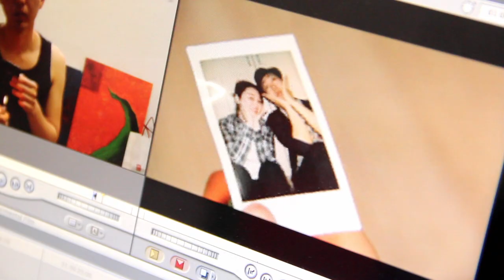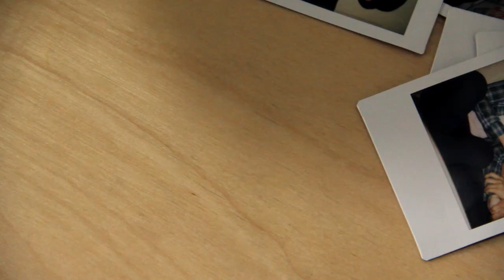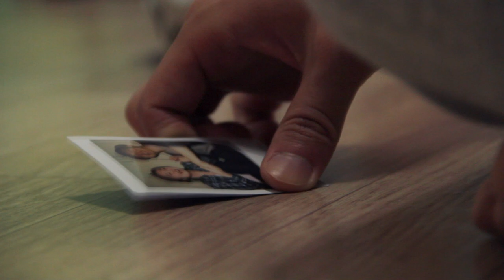They Might Be Giants - EXPERIMENTAL FILM (Unofficial Music Video)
This is a music video I made for a course at Sogang University in Seoul, South Korea.

Actor- James H. River
Actress- Kim HyeSung

Crew
Directed by Colton Childers
Camera Operated by Chimi

Assistant Director- DongEun
Grip- SoJeong